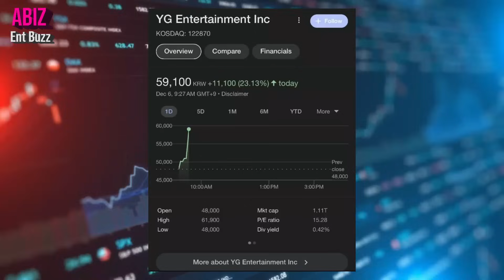BLACKPINK girls confirm Contract Renewal, preparing New Album, Another World Tour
BLACKPINK confirm their Contract Renewal with YG Entertainment, the agency confirm that group are preparing New Album, Another World Tour